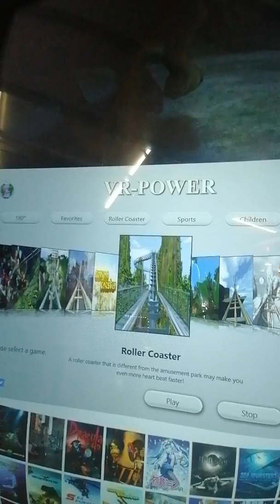VIRTUAL ROLLER COASTER 😁😂